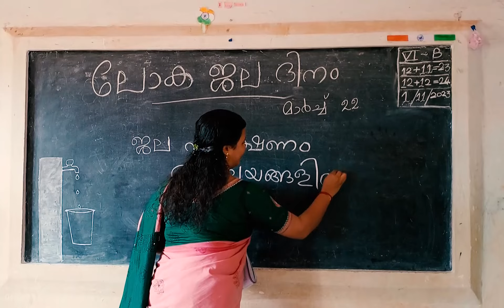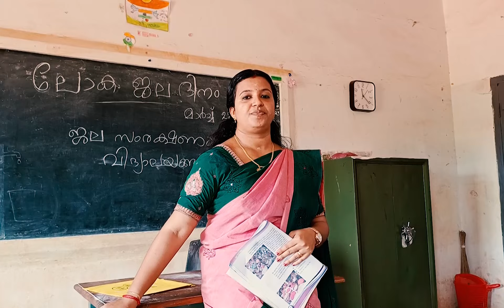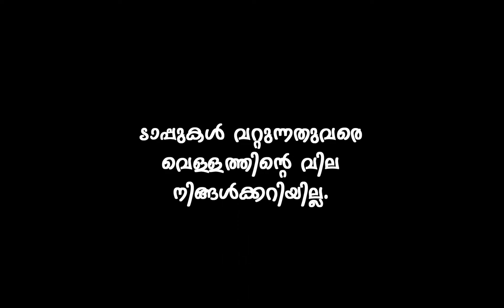JJM - Jalashree Club - Short Film Fest - SMAUP School Panayal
Jal Jeeven Mission - KRWSA - RPMU Kannur  - Jalashree Club - Short Film Fest - Kasaragod - SMA UP School Panayal